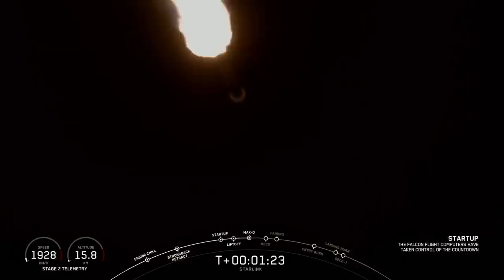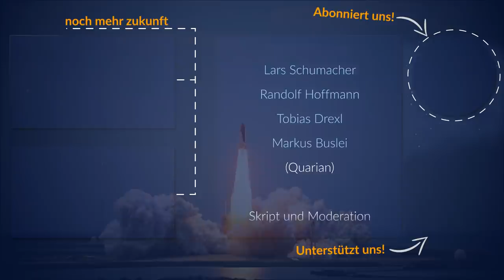Hat SpaceX gestern das Ende der menschlichen Raumfahrt eingeläutet? (2019)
Vor 16 Stunden startete eine Falcon 9 von Florida. An Bord: 60 Satelliten mit einem Gewicht von je 227 kg. Und das war nur der Anfang – tausende weitere sollen folgen. Warum dies Experten zufolge eine erhebliche Gefahr für die Zukunft der Raumfahrt ist – diese vielleicht gänzlich unmöglich machen könnte, erfahrt ihr in diesem Video. Viel Spaß bei Raumzeit | Spacenews.

Quellen/Credits:
SpaceX
ESA

Galaktische Overlords
Rico Wittke
Tobias Sternberg
Dimitar Jauch
Michael Steingruber
Max
Quarians
Tim Leßmeister
Mark Stabenau
David Lange
Daniel von Koenigsstaedter
Lukas Webhofer
Manuel Fuentes
Lars Schumacher
Randolf Hoffmann
Tobias Drexl
Markus Buslei
Michel Stute
Protoss
Rico
Jwaldmeister
Benjamin Rieschick
Marco Schille
Marcus Wilhelm
Gero Winterlich
Oliver Pasch
Nicolas Schreyer
Gummibeil
Thomas Zwittnig
Olaf Goerg
Stefan Kröpke
Daniel Lehmeyer
Dennis Allert
Ulrich Storck